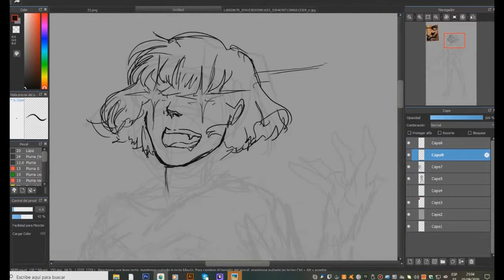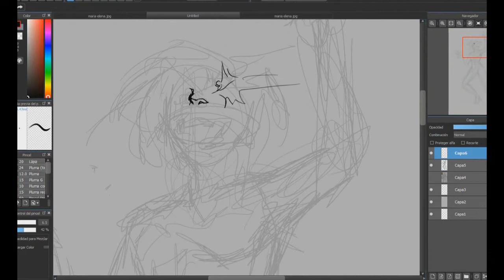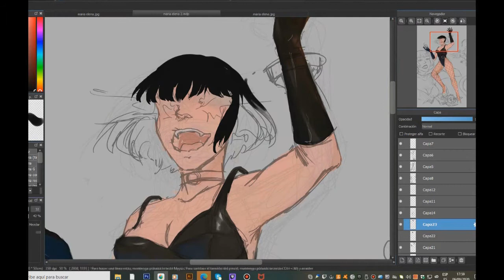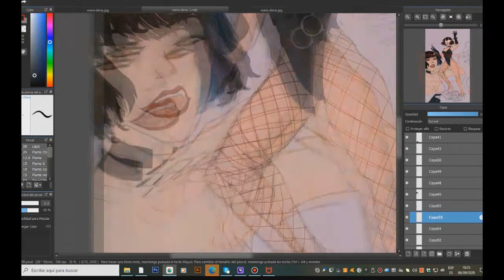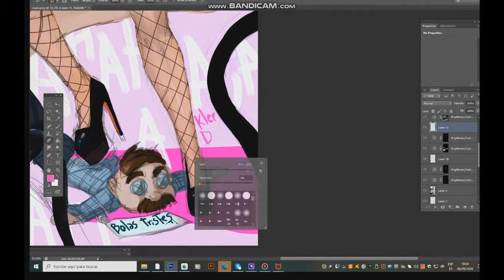Maria Elena Dominatrix fanart- Speedart (digital process)- Casados on Hijos special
Social media of personal comic "Random Room" :
Facebook spanish: